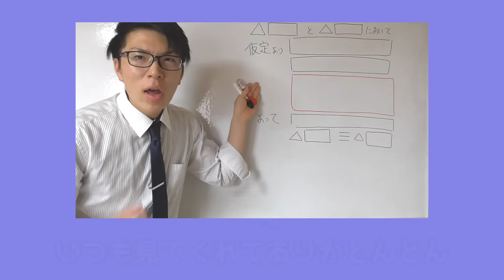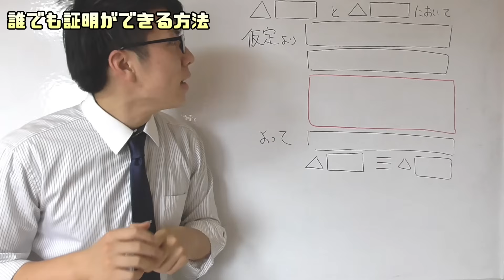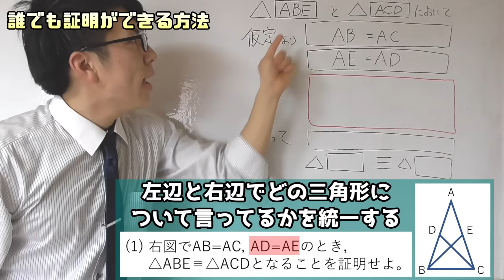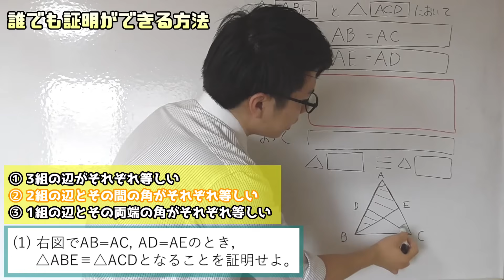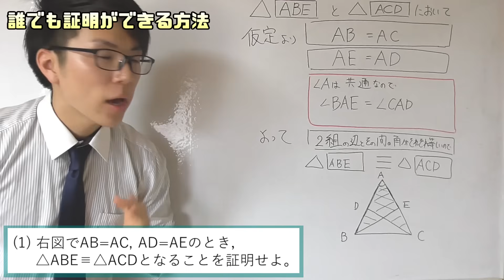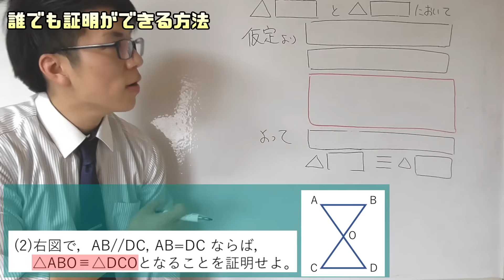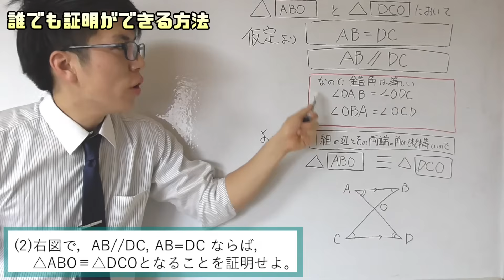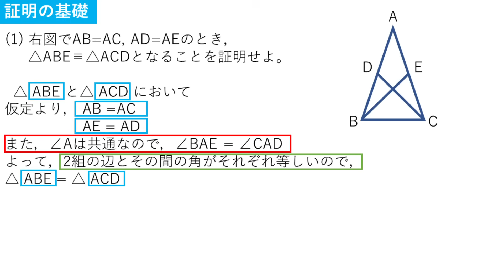【中学数学】三角形の合同の証明問題が誰でもできるようになる方法～数学苦手はみないと損です～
これまじで永久保存版やと思ってる．
苦手な人に共有してあげてください

▶チャプター
00:00 はじまり

00:37 これを覚えて！

01:46 具体例(1)

07:05 具体例(2)

10:28 まとめ

11:00 まとめノート